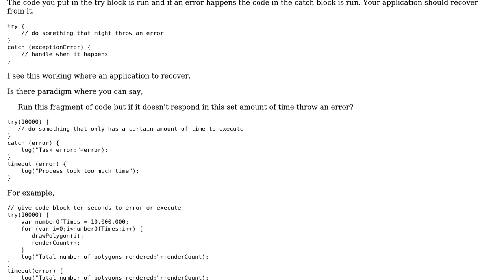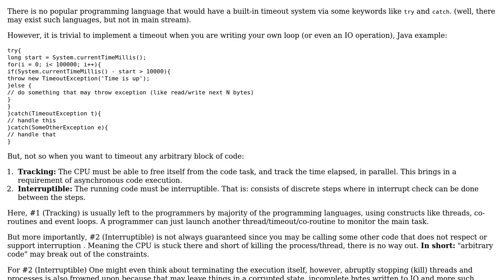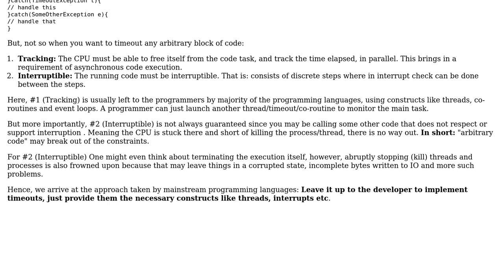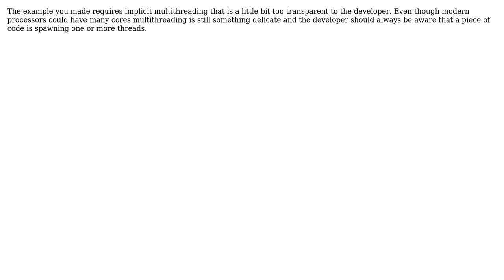Software Engineering: Is there a cancel after certain amount of time try catch type of block?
With thanks & praise to God, and with thanks to the many people who have made this project possible! | Content (except music & images) licensed under CC BY-SA | Music | Images & others | With thanks to user S.D. user Karl Bielefeldt user gnasher729 user FluidCode user 1.21 gigawatts and the Stack Exchange Network Trademarks are property of their respective owners. You are responsible for your own actions.